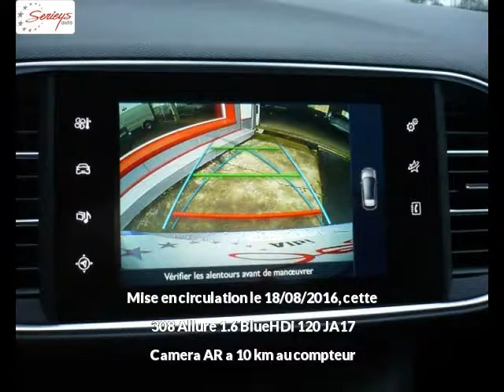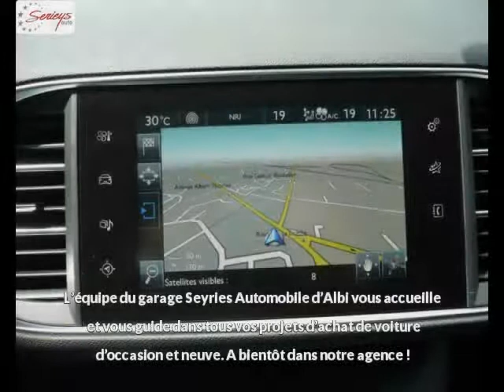PEUGEOT 308 Diesel neuve à 21500 €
PEUGEOT 308 Allure 1.6 BlueHDi 120 JA17 Camera AR Gris Artense Manuelle - 10 km - Mise en circulation le 18/08/2016 - en vente à Albi au prix de 21500 €. Voir l’annonce en ligne

Le garage Seyries Automobiles d’Albi (81) propose à la vente cette PEUGEOT 308 Allure 1.6 BlueHDi 120  JA17 Camera AR occasion n°3514.

GARAGE SERIEYS

274 AVENUE ALBERT THOMAS

81000 ALBI France